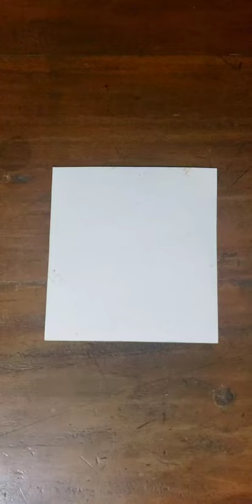Beautiful art idea by Normie artist